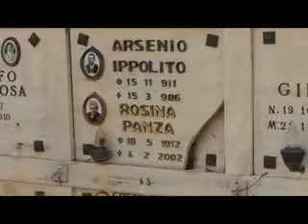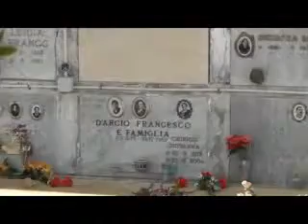Sant'Arsenio. Sicurezza: a breve i lavori per la videosorveglianza